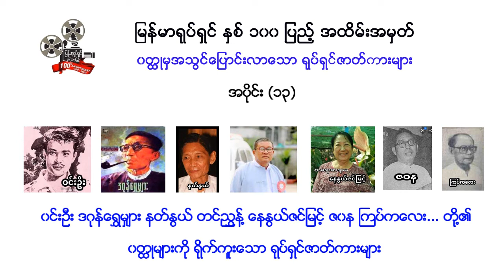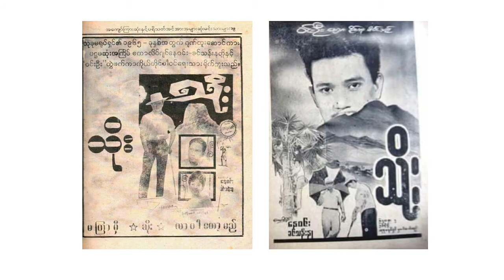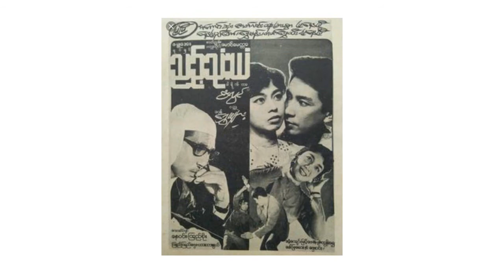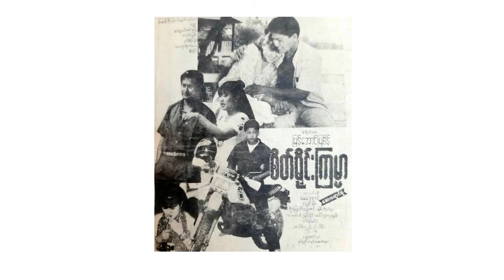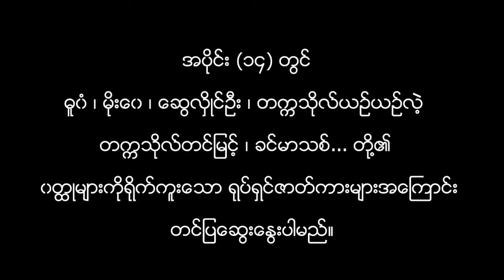ဝင်းဦး ဒဂုန်ရွှေမျှား နတ်နွယ် တင်ညွန့် နေနွယ်ဇင်မြင့် ဇဝန ကြပ်ကလေးတို့ဝတ္ထုကိုရိုက်သောရုပ်ရှင်များ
မြန်မာ့ရုပ်ရှင်ရာပြည့်အထိမ်းအမှတ် စာတမ်းဖတ်ပွဲတွင် ဖတ်ကြားသည့် ဝတ္ထုမှအသွင်ပြောင်းလာသောရုပ်ရှင်ဇာတ်ကားများ စာတမ်းမှ ကောက်နှုတ်တင်ပြသည်။